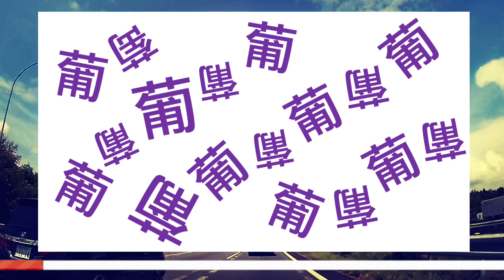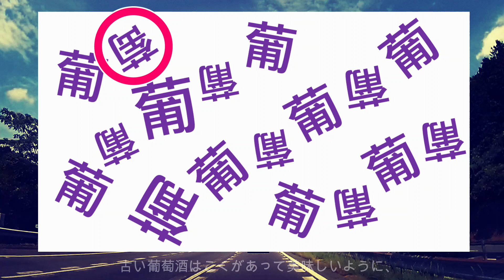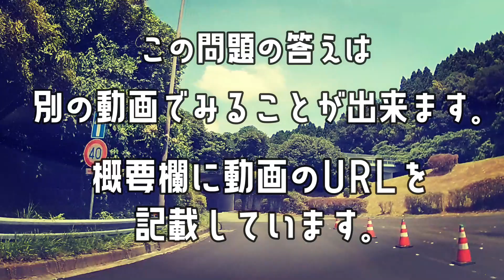🦀ちがう漢字探し🦀目指せ全問正解！画面をじ～っと見つめて探してみよう！vol.136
↓おまけ問題の動画はコチラ↓
🌄違う漢字探し🌄似てる…1つだけ違う漢字を見つけてスッキリしよう！vol.62

今回の漢字は「蟹」「蚤」「慌」「葡」などです。
頭をスッキリさせたい方、脳のトレーニングにもオススメですよ♪
是非全問正解を目指して挑戦してみてくださいね！(=^・^=)

クイズッQんからの違う漢字探しの間違い探しです。
たくさん並んだ漢字の中から、1つだけ紛れた異なる漢字を探す脳トレです。